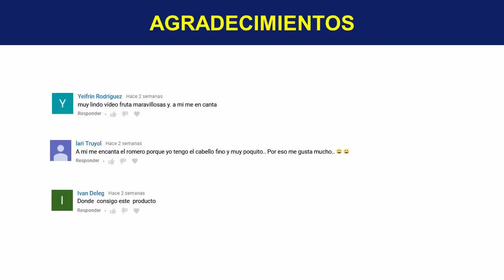Aceite De Almendras Para La Cara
¡TE INVITO!!...

Hola, te habla tu amiga Diana Cifuentes, espero estés muy bien. En esta oportunidad, te traigo un vídeo donde hablaré sobre los efectos positivos del aceite de almendras para la cara.

Aceite De Almendras Para La Piel

Como muchos de los aceites naturales, el de almendras tiene efectos muy positivos sobre la piel de tu cuerpo y sobre todo en el rostro, donde la piel es un poco más sensible y necesita mucha más atención. Este aceite te ofrecerá beneficios increíbles.

Para Que Sirve El Aceite De Almendras En La Cara

Es más que nada por sus contenidos de vitaminas y minerales frescos que el aceite de almendras cumple con funciones como la de nutrir la piel, eliminar grasas, suavizar y regenerar la piel, entre otras funciones, pero para eso te explicaré dos de los mejores usos que puede tener.

Mascarillas Con Aceite De Almendras

Esta la forma correcta de utilizar el aceite sobre tu rostro, preparando mascarillas. Para hacer una necesitas dos cucharadas de aceite de almendras, una pizca de azúcar y media cucharadita de bicarbonato, lo mezclas y lo untas sobre la piel por unos 20 minutos, luego retirar con agua tibia.

Aceite De Almendras Para Las Arrugas

Esta mascarilla la puedes usar por lo menos dos veces por semana, uno de sus efectos es el de ser un potente rejuvenecedor, el cual es capaz de mejorar la sensación de la piel y mejorar su aspecto.

Aceite De Almendras Para Las Manchas

También vas a lograr quitar las manchas, esto lo puedes lograr aplicando directamente el aceite de almendras justo antes de dormir todas las noches y lo retiras al día siguiente, este tiene efectos antioxidantes, buenísimos para estos casos.

Beneficios Del Aceite De Almendras Para El Rostro

Será de muchísima ayuda que utilices este producto en lugar de otros cosméticos que pudieran resultar increíblemente dañinos, ya que el aceite de almendras es cien por ciento de origen natural, además, puedes conseguirlo en cualquier tienda de productos naturales cerca de tu casa.

Recomendaciones Sobre Su Uso

El aceite de almendras es un producto el cual puedes usar diariamente sin problemas, asegúrate de lavarte bien la cara posteriormente a su uso y no exponerte al sol si lo usaste recientemente.

Usar Aceite De Almendras

El uso de aceite de almendras para el rostro no es algo nuevo, este te ofrecerá grandes y notorios resultados, recuerda que la clave está en la constancia y también tener una buena y sana alimentación.